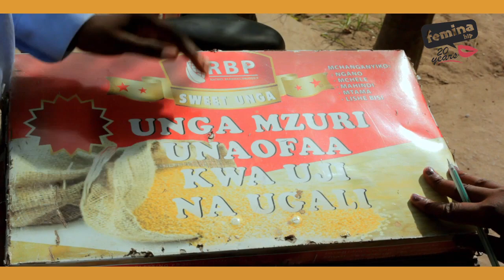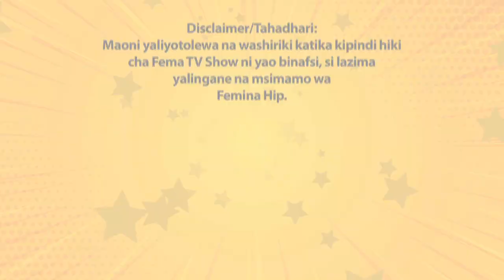Fema TV Show - Season 12 Episode 05 - Money Matters